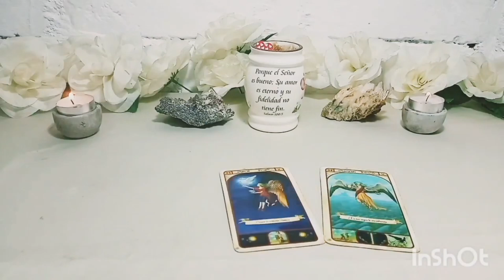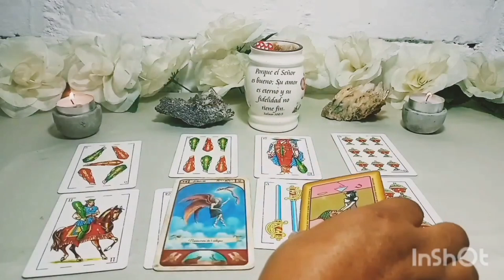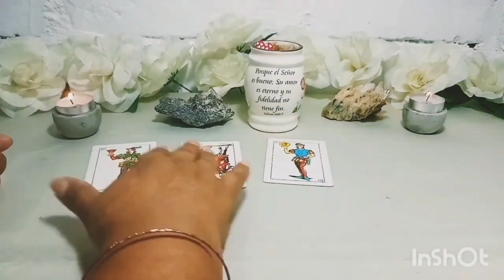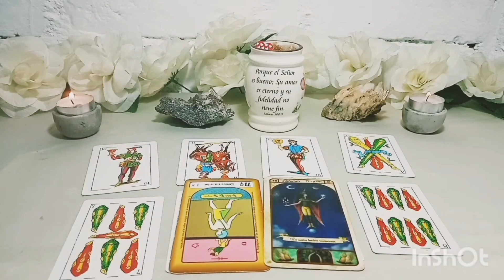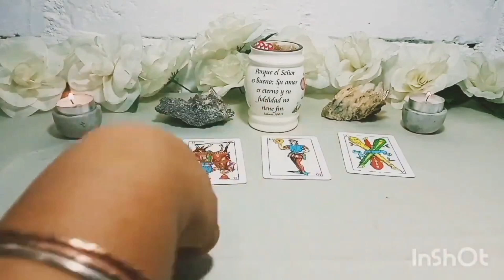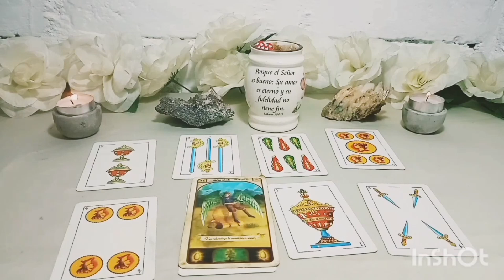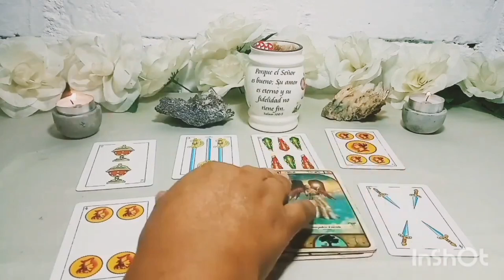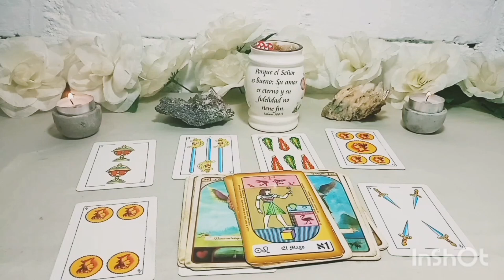Sagitario ♐️WOWW QUIERE TODO CONTIGO!! ES TU HORA DE SER FELIZ !! horoscopo hoy